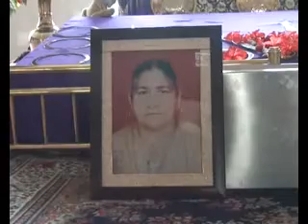Sdn Manmohan Kaur Phagwara